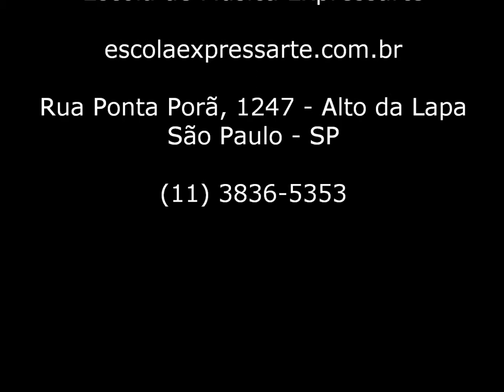Curso de Violino e Viola da Escola de Música Expressarte - Rita e Esmael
Rita e Esmael (violino e viola) na Quinta Musical Expressarte, realizada em 29/06/2017 sob batuta da Profª Camila Silva.